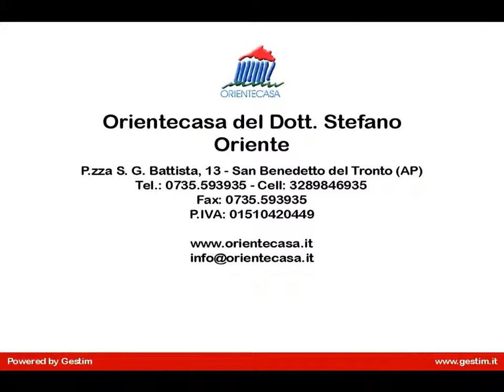Casa Cielo Terra in Vendita a Philadelphia (Pennsylvania)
OP7912 -   Negli STATI UNITI D'AMERICA e più precisamente nello stato della PENNSYLVANIA, città di philadelphia disponiamo in vendita grazioso appartamento posto con patio all'ingresso, su due livelli.

Il prezzo di questo immobile è di $ 75.000,00 ( pari ad euro 69.592,00 al cambio odierno 01/04/2015); rendita assicurata del 10.18 % .

Il Commonwealth of Pennsylvania è uno Stato federato degli Stati Uniti d'America. E situato nel nord-est degli Stati Uniti, tra la regione dei Grandi laghi e loceano Atlantico.

Completamente ristrutturata, 2 camere da letto ed un bagno. La proprietà in vendita garantisce una rendita per 3 anni. Il cliente NON avrà alcun costo di manutenzione per 3 anni. Il tetto è garantito per 15 anni. Gli affitti sono assicurati per 3 anni al netto delle spese a $ 600,00 al mese. Se un inquilino va via, la proprietà sarà riaffittata con nessun costo per il cliente. Lacquirente non pagherà per il collocamento dellinquilino durante 3 anni.

Philadelphia è la più grande città dello Stato della Pennsylvania, la quinta più popolosa e la seconda più grande della costa orientale degli Stati Uniti. È situata nel nord-est degli Stati Uniti dAmerica ed è lunica città-contea consolidata in Pennsylvania. Philadelphia rappresenta inoltre il centro dellattività economica della Pennsylvania ed è conosciuta per le sue arti e la cultura.

Sia che desideriate acquistare un immobile per affittarlo sia che desideriate utilizzarlo come seconda casa, beneficiate fin da subito della rivalutazione del capitale.